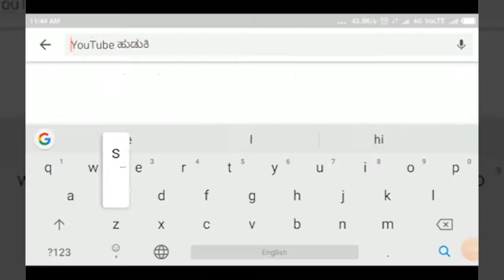BAILAHONGAL-ಕರ್ನಾಟಕ ಬಂದ್ ಗೆ ಸರಿಯಾದ ಬೆಂಬಲ ಇಲ್ಲ||SATYAM TV KANNADA